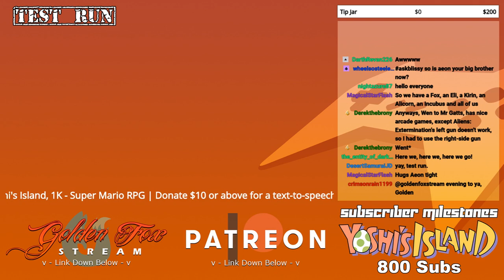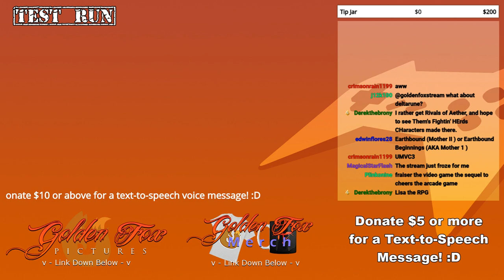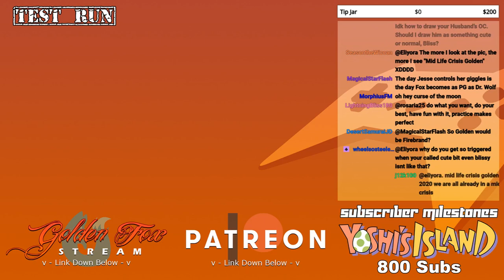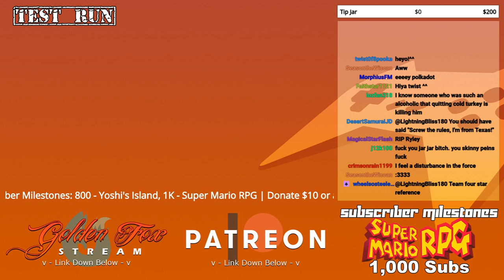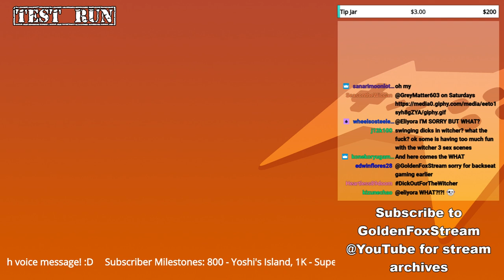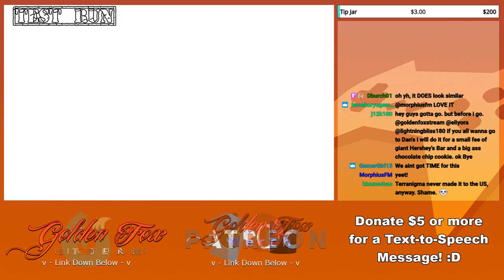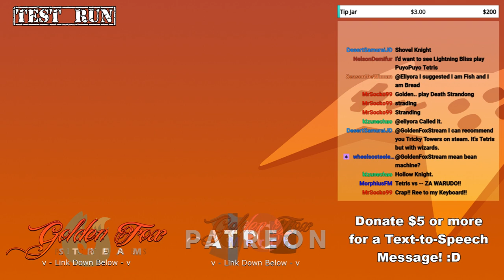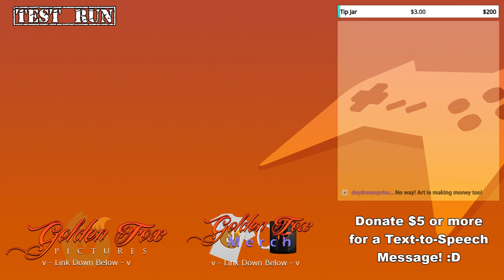Testing Grounds 1/10/2020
Testing out a few Steam games to find out what's compatible with my computer. Warning: There may be some loud volumes in a few areas.

1:50 - Company begins to grow
23:54 - Announcements & going through the list that will be test streamed
59:24 - Bloodstained: Curse of the Moon - Debatable
1:09:54 - FaithStar's Doodle of me as a "hipster"
1:17:43 - Broforce - FAIL
1:30:55 - Death Road to Canada - SUCCESS
1:40:17 - Hollow Knight - FAIL
1:46:14 - One Shot - SUCCESS
1:59:55 - Plants vs Zombies - SUCCESS
2:03:00 - Reacting to this pic
2:19:31 - River City Ransom Underground - SUCCESS
2:29:09 - Timespinner - SUCCESS
2:43:40 - Reacting to this pic
3:01:42 - Listing and sorting out milestones & concluding